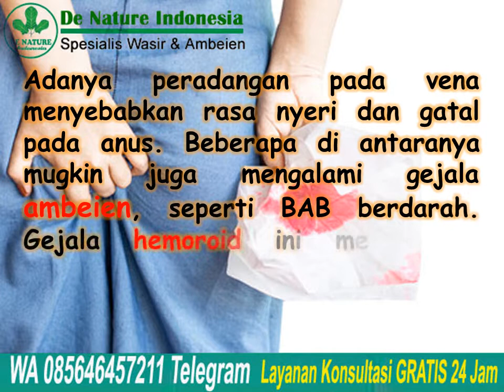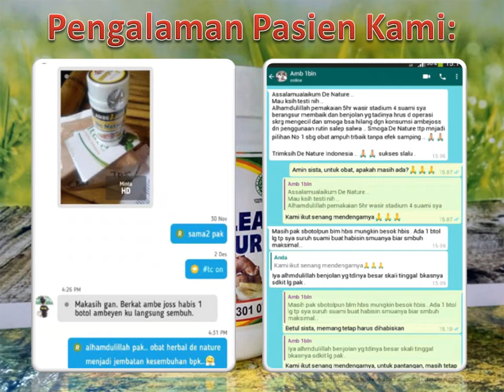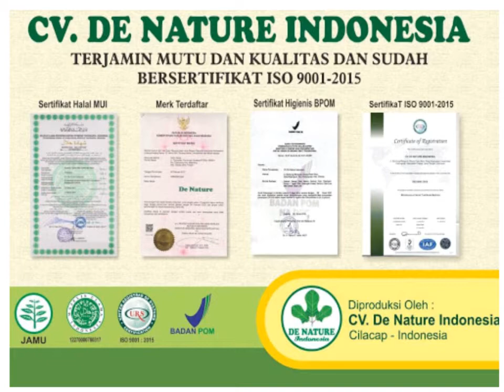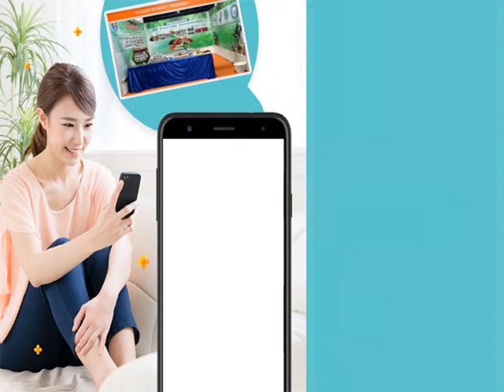Ternyata, wasir bisa kambuh kembali setelah dioperasi | Jual Obat Wasir Ambeclear & Salep Salwa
Ternyata, wasir bisa kambuh kembali setelah dioperasi | Jual Obat Wasir Ambeclear & Salep Salwa - Ambeien juga dikenal sebagai wasir atau hemoroid adalah penyakit yang sangat umum terjadi pada orang dewasa. Gejala yang ditimbulkan sering kali
mengganggu aktivitas. Bahkan, pada beberapa kasus dapat menyebabkan komplikasi parah. Jika cukup parah, dokter biasanya akan merekomendasikan operasi ambeien.

Operasi wasir ditujukan untuk memotong bagian pembuluh darah yang melebar untuk mencegah terjadinya atau mengatasi ruptur (pecah) pembuluh darah. Oleh sebab itu, risiko terjadinya wasir masih akan tetap ada meskipun telah dioperasi. Anda dapat mengurangi risiko terjadinya kekambuhan wasir dengan melakukan perubahan gaya hidup misal dengan memperbanyak makanan serat, cairan, serta rutin berolahraga.

Konsultasi & Pemesanan
Kontak:
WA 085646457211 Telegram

Semoga bermanfaat.

Jawa